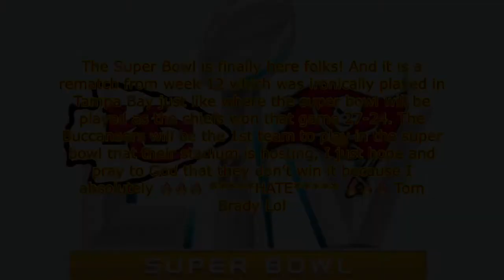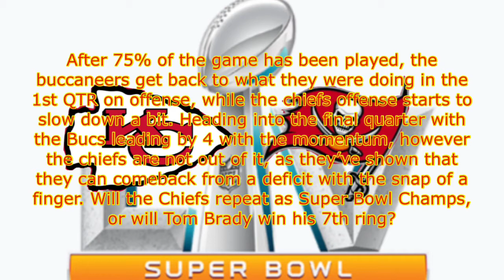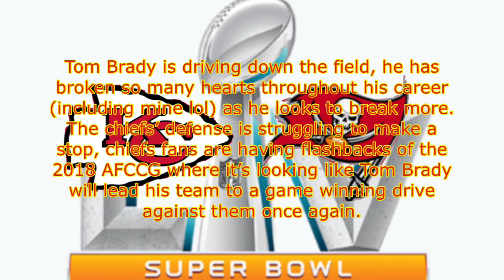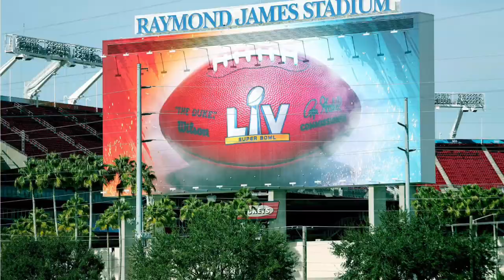Super Bowl 55 Prediction | Brady Wins #7? Chiefs Repeat? Mahomes For SB MVP again?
With Super Bowl 55 a week from now, I give my prediction for the game. Andy Reid, Patrick Mahomes, and Tyreek Hill look to lead the chiefs to their 2nd super bowl win in back to back years to become the 1st team to repeat as super bowl champions since the Pew Stinkland Deflatriots in the 2003 & 2004 seasons with the QB standing in the way of that who lead the pats to those titles: Tom Brady who looks to win his 7th super bowl in his 10th appearance at the stage, also looking to lead the buccaneers to their 1st super bowl since 2002 to make it the 2nd in the franchise’s history.

Renegade | Shallowside
Closer (Crankdat Remix) | The Chainsmokers